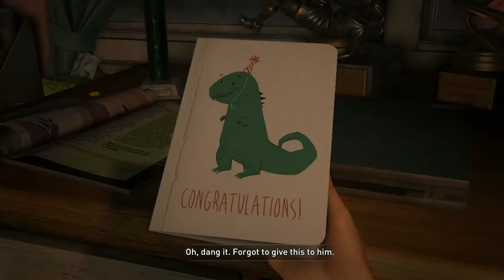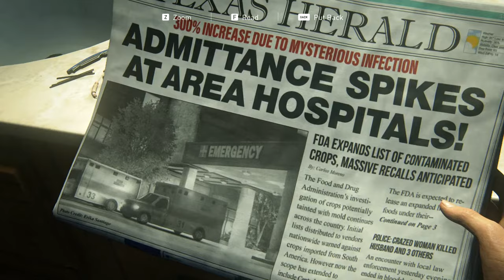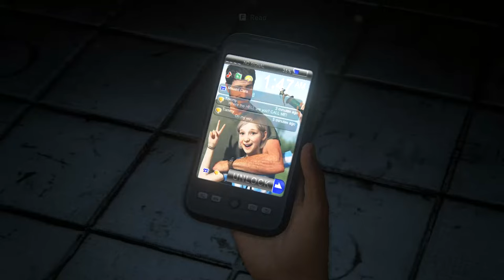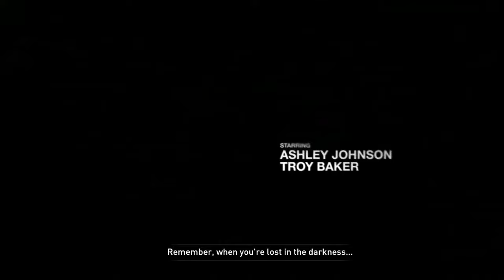The Last of Us - PC Walkthrough Gameplay Part 01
Hometown
- Prologue

Quarantine Zone
- 20 Years Later
- Beyond the Wall
- The Slums
- The Cargo

The Outskirts
- Outside